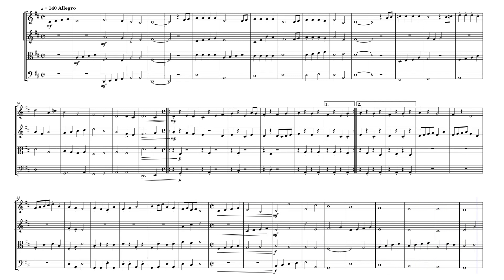Quatuor Royal in D Major (No.1) | Movement I. Allegro - Sovereignty - Sheet music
In-game OST of Sovereignty (Baroque Era)